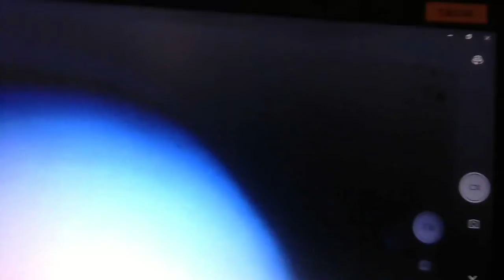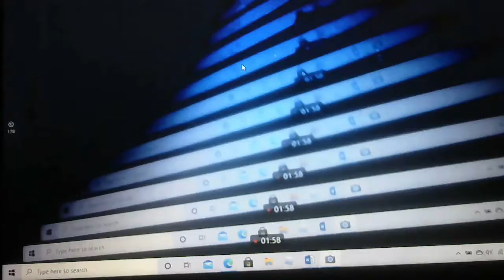Yawnline classes I'm made a beautiful finding.(Yes I'm alive)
I make this with the camera app and a camera.